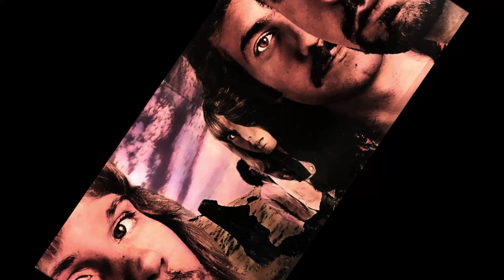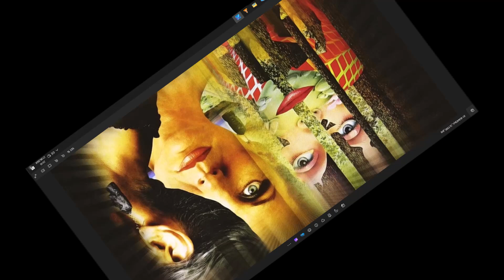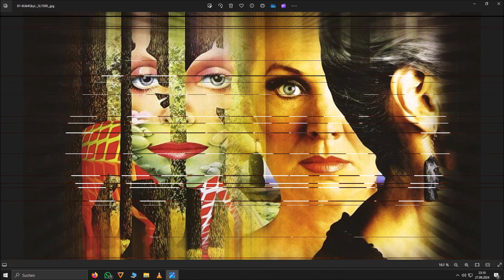Styx - The Message/Lords Of The Ring (live) 2011 (HQ)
Manufactured By – Optimal Media GmbH – AB61773
    Mixed At – Pumpkin Studios
    Licensed To – Eagle Rock Entertainment Ltd.

    Bass Guitar – Chuck Panozzo
    Bass Guitar, Backing Vocals, Electric Guitar – Ricky Phillips
    Design – Peter Tsakiris
    Drums, Percussion – Todd Sucherman
    Electric Guitar, Acoustic Guitar, Vocals – Tommy Shaw
    Guitar, Vocals – James "JY" Young*
    Keyboards, Vocals – Lawrence Gowan
    Mixed By – Gary Loizzo, Styx

Lyrics:

All hail to the Lords of the Ring
To the magic and mystery they bring
To the music in their story
To the lands of ancient glory
In the year of the Lords
The message came from above
The heavens opened with their mighty sound
that shook the people in the town
And so we came from everywhere
The young and old the rich and poor
To hear the legend of the magic ring
and of the powers it could bring, they sing
To the magic and mystery it brings
May we someday wear its glory
And now the message is clear
For I became a Lord this year
And though the legend was pure fantasy
We still need the hope it brings, so let's sing
To believe is a wondrous thing
May we always sing their glory
To the promise of their story